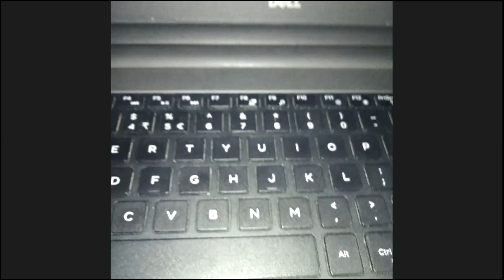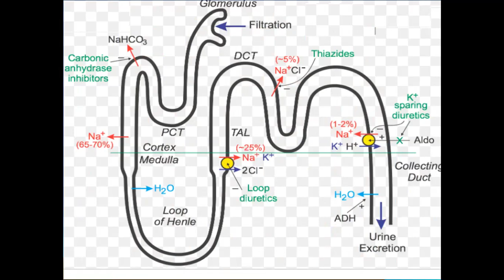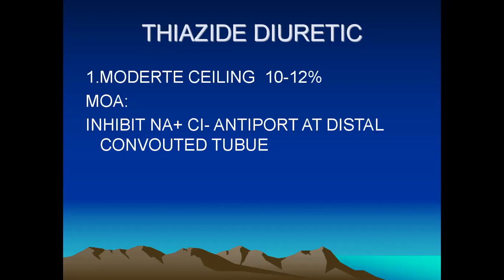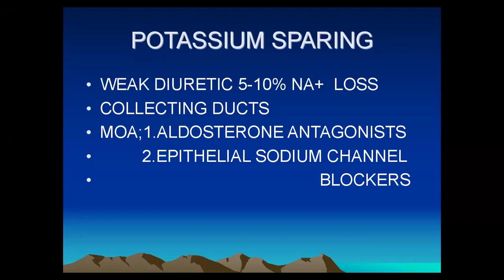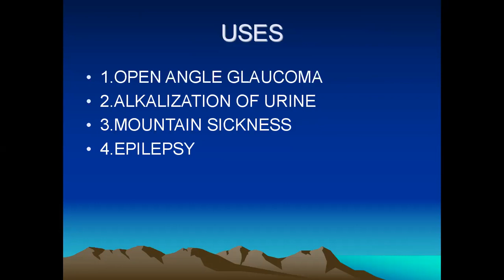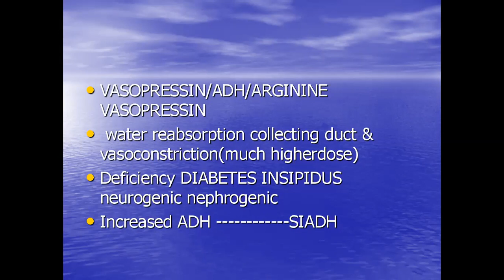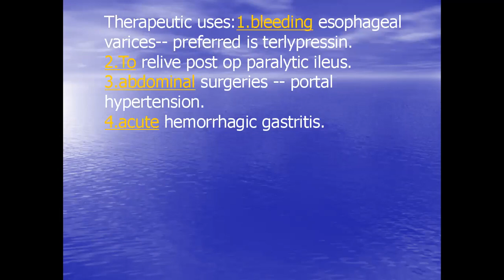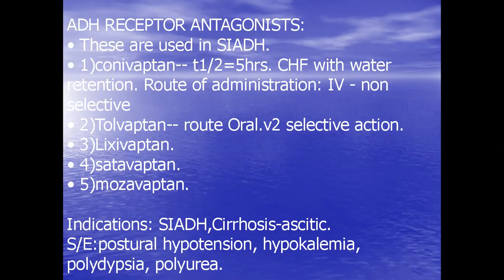Diuretics and Anti-diuretics class by Dr.Kiranmai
Welcome to the nursing class on the topic Diuretics and Anti-diuretics by Dr.Kiranmai, post graduate in the dept. of pharmacology of kakatiya medical college, warangal.